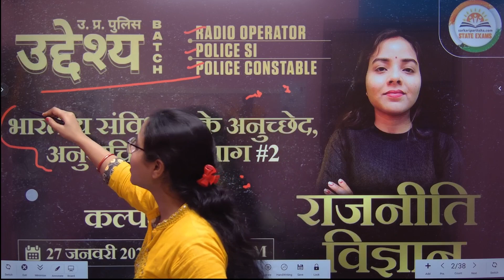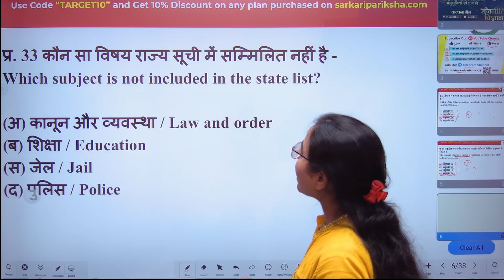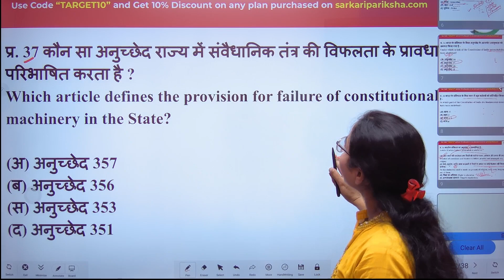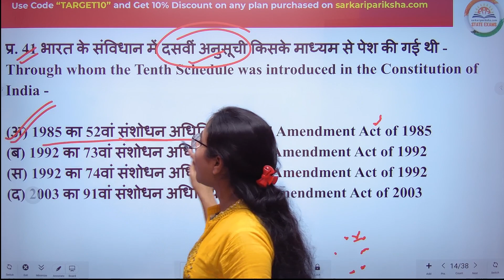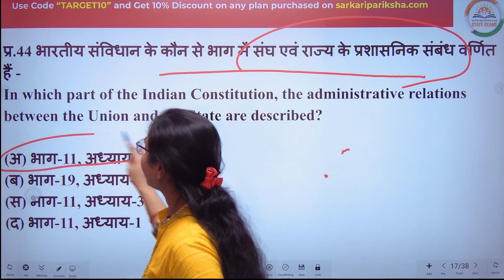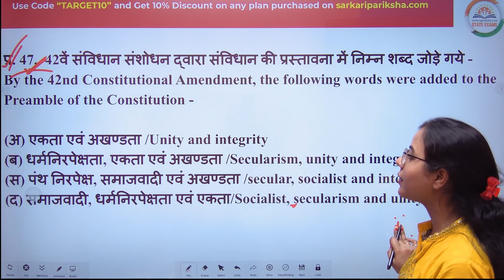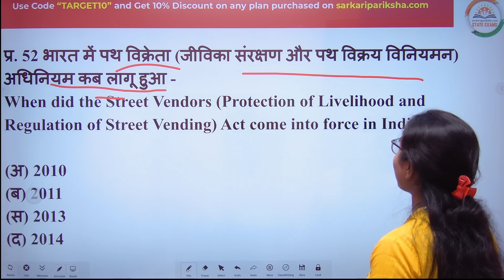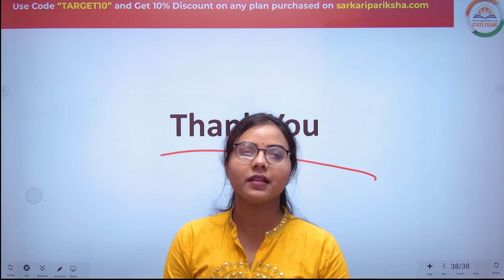भारतीय संविधान के अनुच्छेद, अनुसूचियां व भाग | Radio Operator/SI/Constable| Polity by Kalpana Mam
In this video, Kalpana Mam is teaching Indian Constitution Articles and Schedules and parts (भारतीय संविधान के अनुच्छेद, अनुसूचियां व भाग ) for the UP Police Radio Operator/SI/Constable 2022.